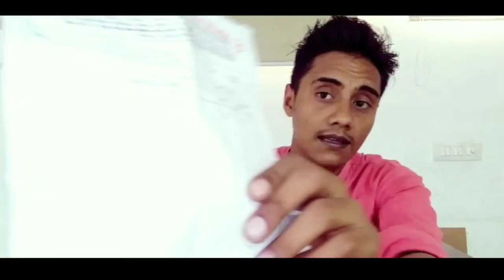सबसे बढ़िया Earphones सिर्फ ₹299 में । Best Earphones Under ₹299 (2019) । Hindi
Hi friends. 💓 .

.Tag.

GoswamiTech
TechGoswami
Technical Goswami
Goswami YouTube